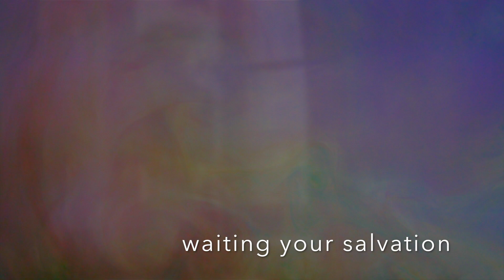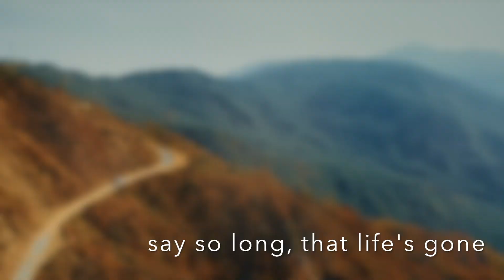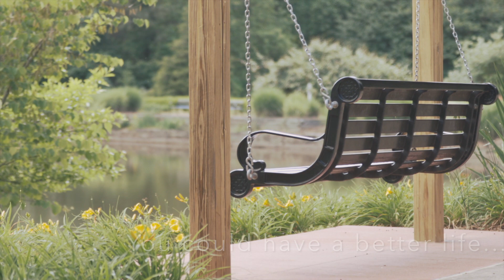More To Live For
"More To Live For" is a motivational song that represents the various phases in life, a rocking lullaby in which people are seeking to have it all - the perfect relationship, the great job etc. It's that "rocking" tune that fills us with tireless yearning and finds us in our dreams.

Composed & Produced by MotiVibes Music
Ft. Michaela Eremiasova
Music production by Camilo Velez

MOTIVIBES MUSIC is a songwriting/production duo consisting of Michaela Eremiasova (composer/ producer/songwriter) and Elizabeth Breese (songwriter/lyricist). Our songs are in a variety of styles. We love to push boundaries by blending genres and using cinematic elements to create our own sound.

Powered by MotiVibes Music® 2016